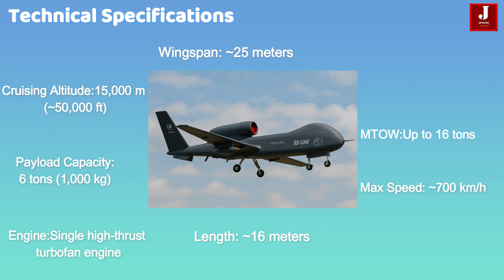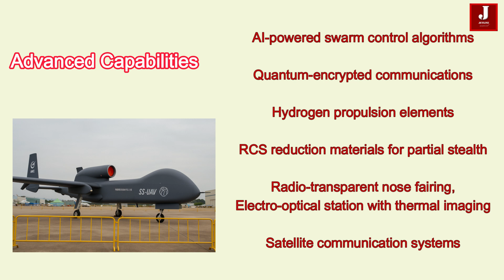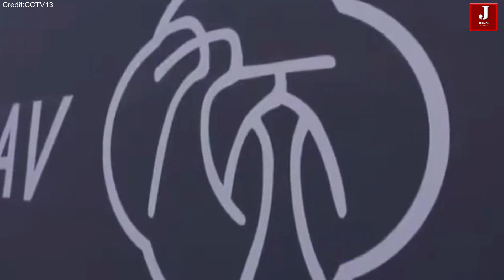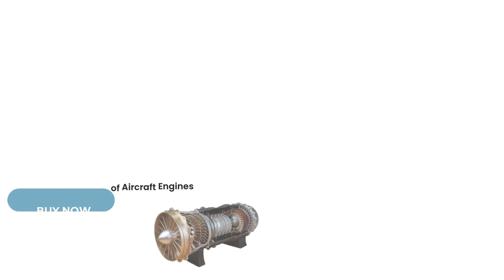China to Tests Drone Mothership Capable of Launching 100 Drones & 1000 kg payload Simultaneously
China continues to push the boundaries of aerospace innovation, and its latest development—the Jutian SSUAV (Stealth Strategic Unmanned Aerial Vehicle)—has captured significant attention both within the defense community and across social media.

First revealed as a scale model at the Zhuhai Airshow, this massive drone is now preparing for its maiden flight, scheduled for June 2025.

A New Class of Drone: The Aerial Mothership

The Jutian stands out not just for its size, but for its role as a drone mothership—a platform capable of deploying swarms of smaller unmanned aerial vehicles (UAVs) mid-mission.

This multi-role unmanned aerial system is designed for reconnaissance, precision strikes, and swarm drone deployment, with ambitions to rival American drones like the RQ-4 Global Hawk and MQ-9 Reaper—while introducing a unique Chinese twist through swarm warfare capabilities.

Technical Specifications

This colossal drone features:

Wingspan: ~25 meters

Maximum Takeoff Weight: Up to 16 tons

Payload Capacity: Up to 6 tons (1,000 kg in certain configurations)

Engine: Single high-thrust turbofan engine mounted above the fuselage

Cruising Altitude: Up to 15,000 meters (~50,000 feet)

Range: 7,000–7,500 km

Endurance: Up to 36 hours

It is equipped with multiple hardpoints and modular ISOFILM-compatible bays, enabling the deployment of up to 100 smaller dro